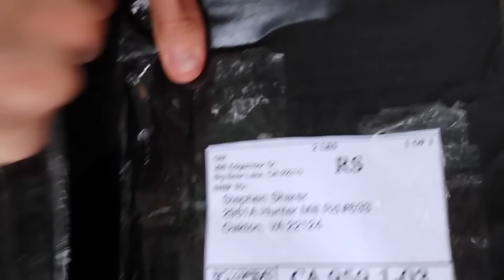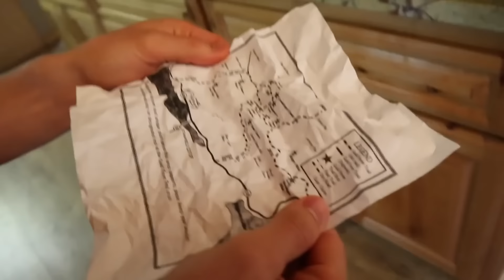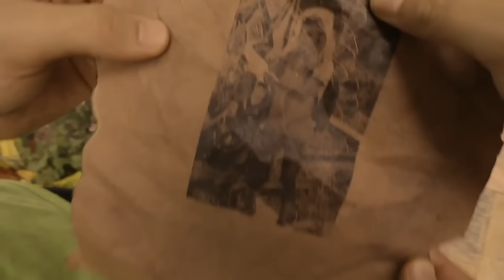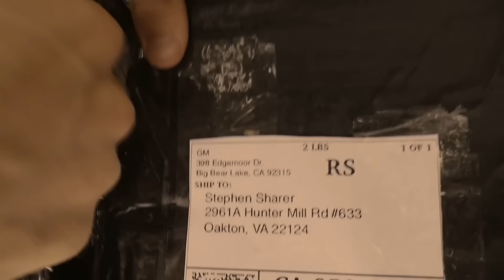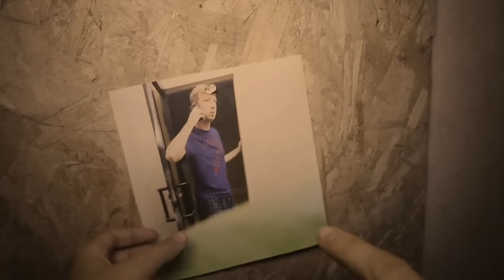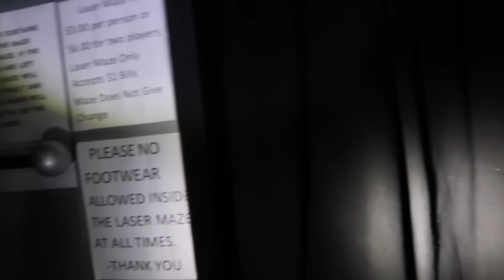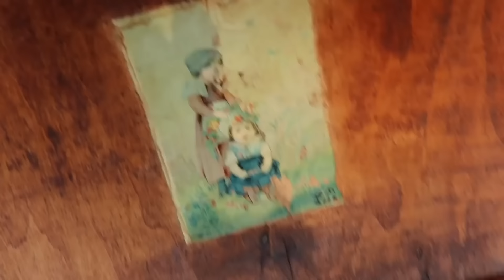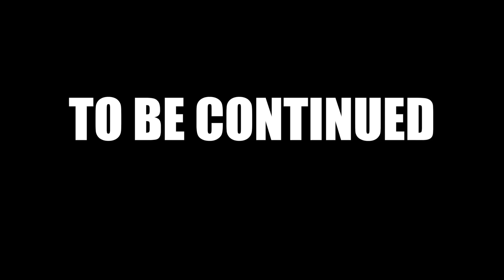I Found The Game Master's SECRET HIDEOUT?!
In today's thrilling video, Stephen Sharer uncovers the mysterious Game Master's secret hideout! Teaming up with his sister Grace Sharer, Stephen is on the hunt to unmask the game master's haacker network. Get ready for an action-packed journey filled with suspense, hidden clues, and mind-blowing discoveries.